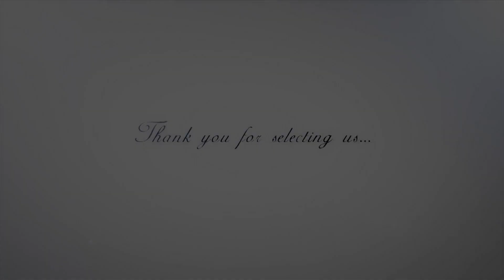Dasma Shqiptare ( Albin & Elmira ) Nikon Production